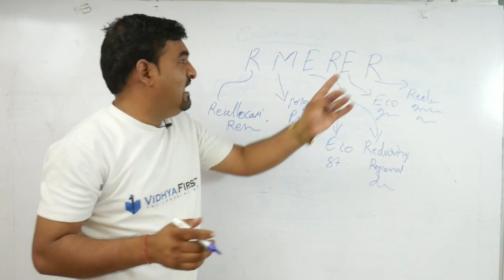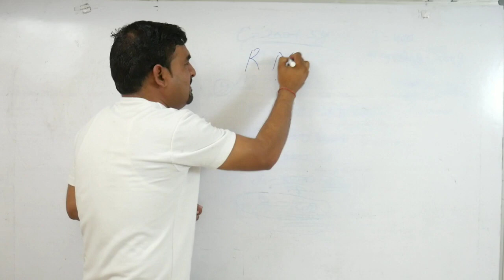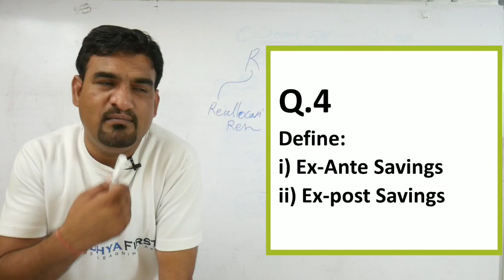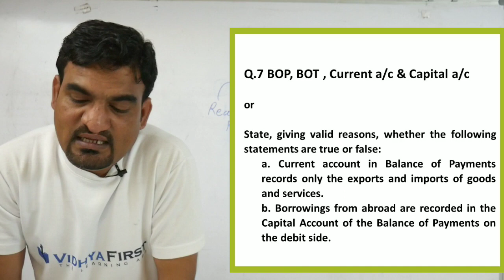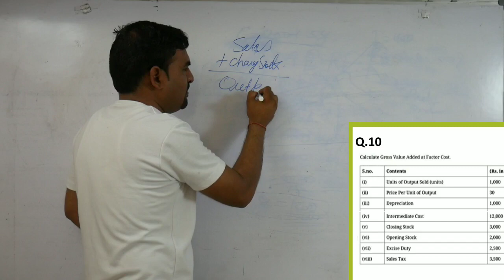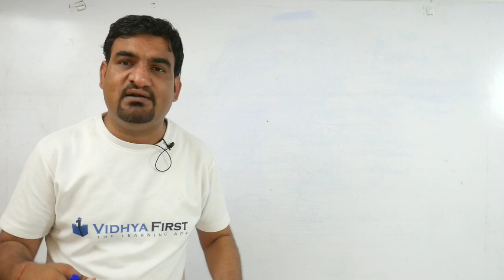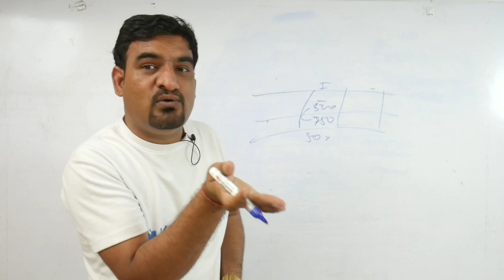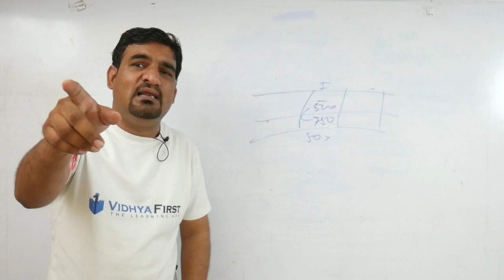Most important questions class 12 economics / with answer / Main exam CBSE 2021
class 11th commerce class 12th commerce pgt economics accounts business studies economics in this video we will discuss about Most important 20 questions class 12 economics with answer CBSE 2021.
10 questin from macroeconomics and 10 question from indian economic development.